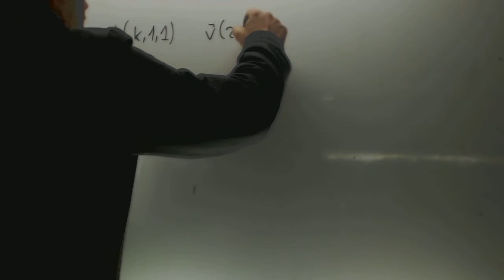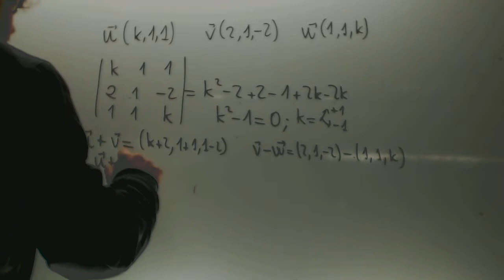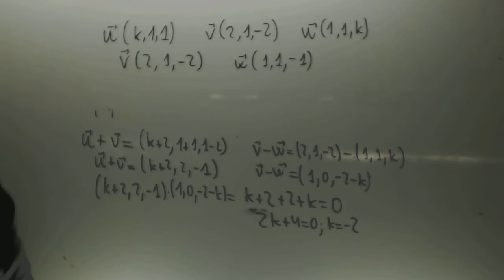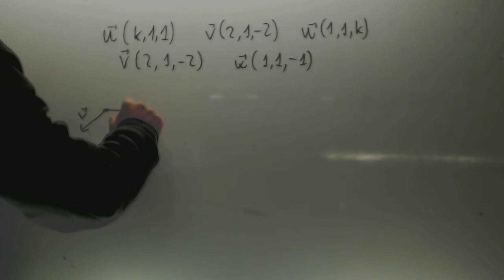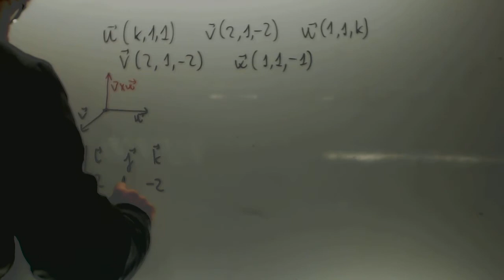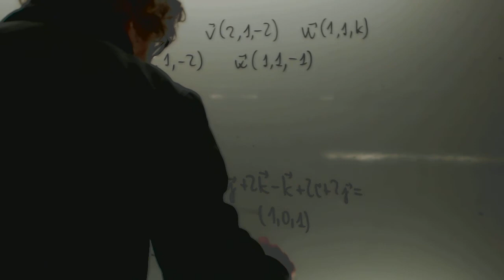Matematicas II 2012 Reserva 3 Ejercicio 4 Opcion A Academia Usero Estepona